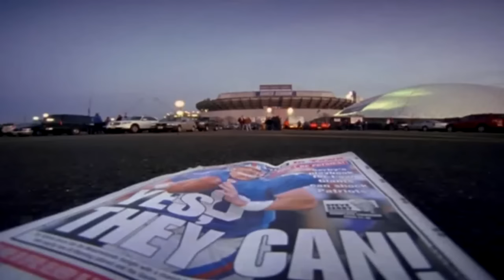2007 New York Giants - “The Most Improbable Win in History” Super Bowl XLII Champions (NFL Films)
Two weeks into the 2007 season, the New York Giants were a lost team. They were 0-2, the defense had given up 80 points and the offense was sputtering. Even some die-hard fans felt the season was over. Playoffs? Maybe next year. The Super Bowl? “Fuhggedaboudit.”

What followed over the next four months was an impossible dream which culminated in the Giants’ stunning victory over the previously unbeaten New England Patriots in Super Bowl XLII. This was the Giants’ third Super Bowl victory – but perhaps their greatest singular achievement.

Join NFL Films as it documents one of the greatest stories in NFL history – the New York Giants’ rise to the top of the NFL. “New York Giants – Super Bowl XLII Champions” takes you through each game of their remarkable 2007 season and follows the heroics of Eli Manning, Michael Strahan, Plaxico Burress and Head Coach, Tom Coughlin as the Giants defied the odds to become Super Bowl XLII Champions.